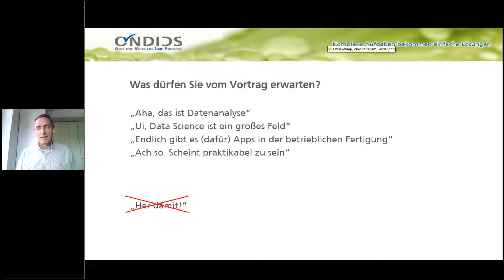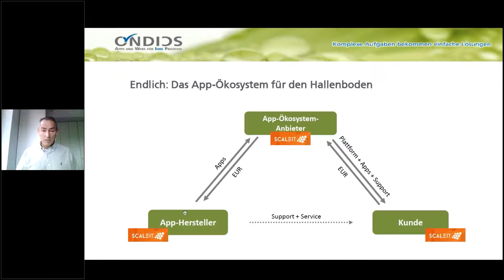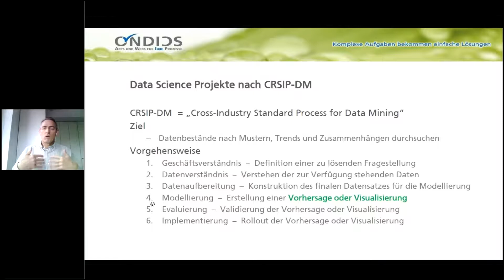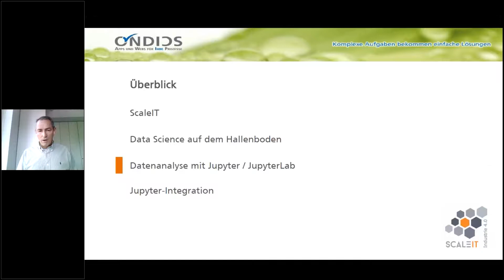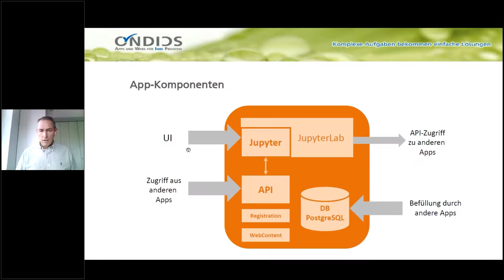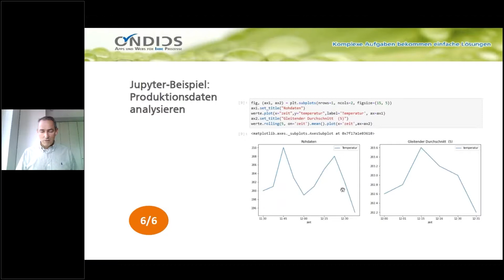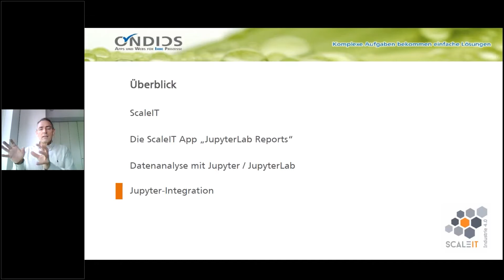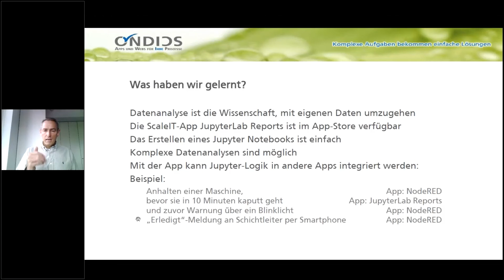CK21 – Datenanalyse mit Jupyter in ScaleIT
Auf der neunten microTEC Südwest Clusterkonferenz hielt Wolfgang Clauss von der Ondics GmbH einen Vortrag zum Thema „Datenanalyse mit Jupyter in ScaleIT“.

Session 2: „Big Data & Datenanalyse“

Inhalt:
– Was sind Jupyter und Jupyter-Notebooks?
– Zugriff auf Daten aus Jupyter
– Beispiele für Datenanalysen und Visualisierung
– Verbindung NodeRED und Jupyter
– Ausblick: Künstliche Intelligenz und mehr

Zielgruppen:
– an ScaleIT Interessierte
– ScaleIT-Nutzer
– an Datenanalysen im industriellen Umfeld Interessierte